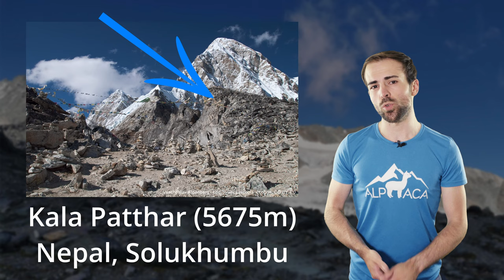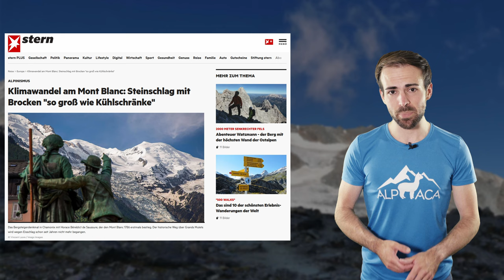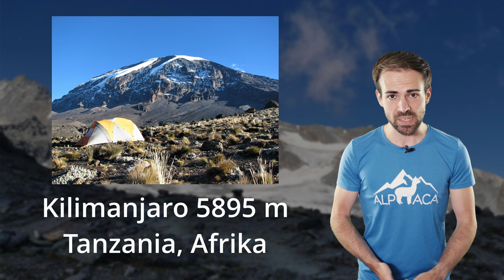Das sind DIE MEISTBESTIEGENEN BERGE der WELT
Wer glaubt, dass am Mount Everest schon viel los ist, der kennt wohl den Mont Blanc, den Kala Patthar und den Kilimanjaro nicht!

🔧 Meine Ausrüstung 🔧

Schuhe

Rucksäcke

Technisches